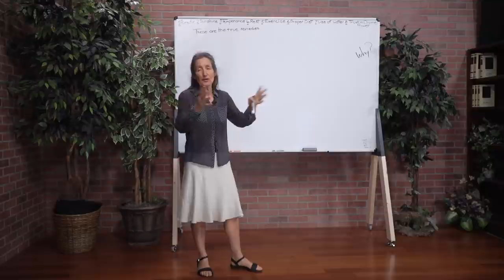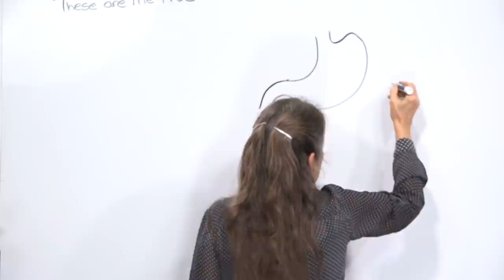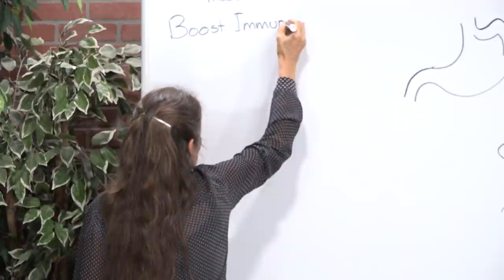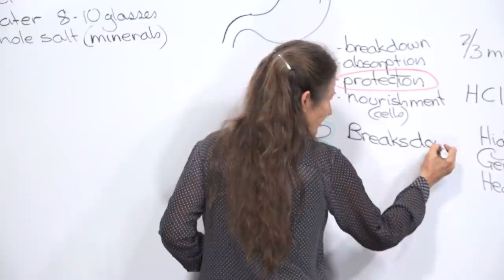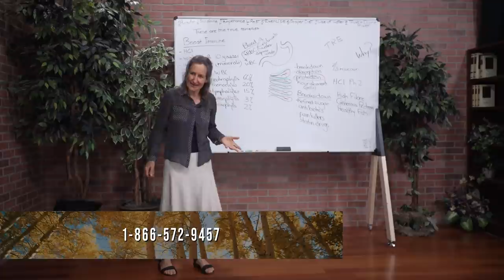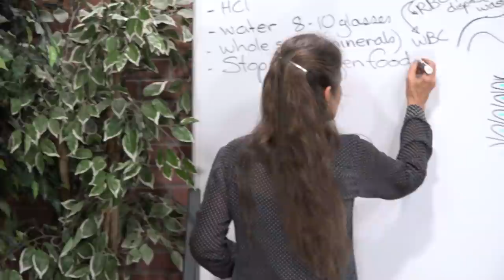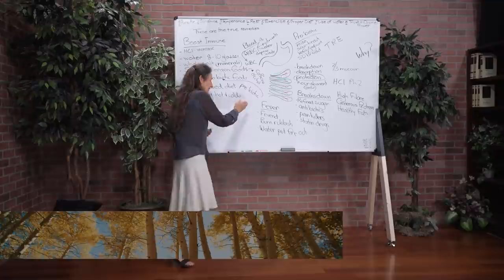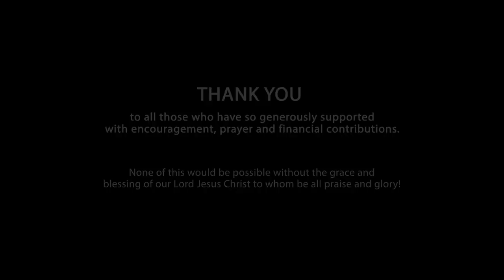How to Strengthen Your Immune System - Barbara O'Neill 08/13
The best way to fight disease is to boost your immune system. To do this you need to understand how the immune system works and how to support the organs in the immune system. How can you have a healthy immune system?

In this episode, Barbara O’Neill talks about how to strengthen your immune system. Learn about the many layers of defense that God has designed to protect us from disease. Find out about the connection between the immune system and hydrochloric acid, gut flora, and allergies. What kills viruses naturally? How can you stimulate the production of white blood cells? Learn about herbs for colds and the flu, and what steps you must take to boost your immune system.